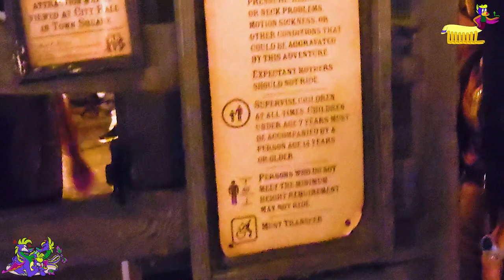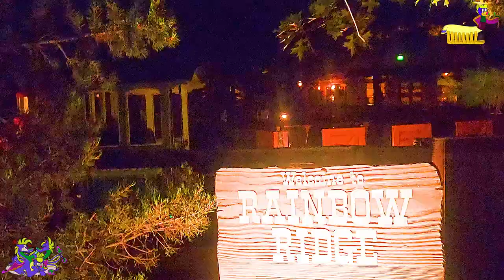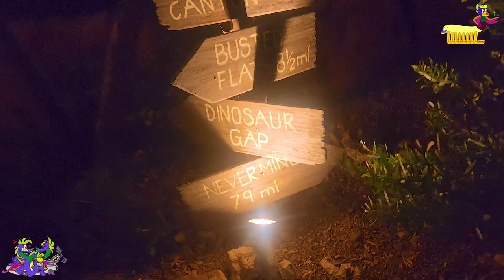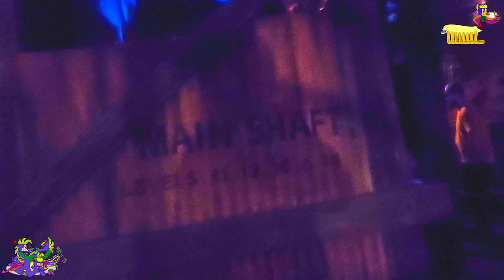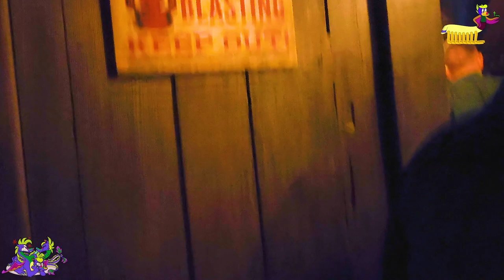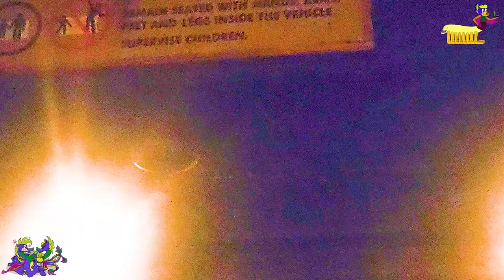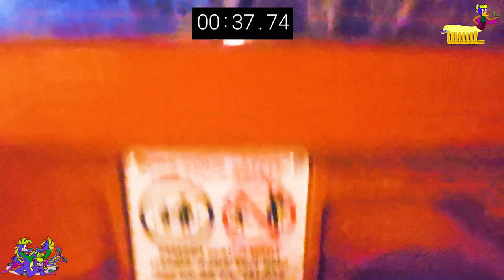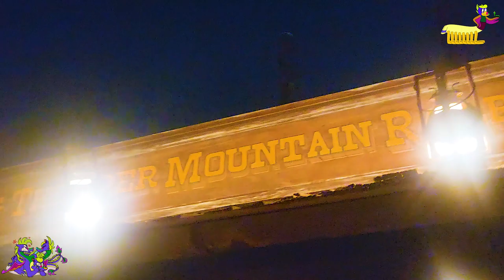Big Thunder Mountain Railroad Night Experience On-Ride & Entrance to Exit queue POV, Disneyland 2023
Longer title: Big Thunder Mountain Railroad | Nighttime Ridethrough/On-Ride Low Light Night Ride,
 off-ride with Switch track, Entrance to Exit queue (Standby line with Rockwork,
signs, mining equipment & machines, both exits with breakdown)
Ultra-HD POV | Western Wilderness themed Arrow/Dynamic Structures Mine Train Roller Coaster |
Disneyland Park (8/10 and 8/13/2023)

Timestamps:

Title, Big Thunder Trail look around for Off-Rides and nature sceneries-0:00

Entrance Exterior, anvil, furnace,  Safety and water tower wait time signs-7:25

Outside queue, Rainbow Ridge sign, train addition Off-Ride shot-8:24

Closer views of entrance, and house interior with hanging lamps-10:00

In-Property Queue beginning, rockwork hallway, front of station with attraction sign-11:01

Under the Track Bridge with upclose shots of rocks, supports, and parts-13:00

Main queue Property with a ton on mining equipment including the Shaft, arrow signs, small buildings, dinosaur fossil next to brake run and various off-ride shots-14:40

Stairs and Wooden Hallway with lantern signal signs leading to station-21:49

Inside the Station view with steam whistle, boiler, and containers, lassos, & lanterns shelfed on top-22:30

Timing one of the Dispatches while boarding a vehicle-23:59

On-Ride POV with Low Light Brightened up sights looking around for Theming (Tunnels, Caverns, Rockwork, built Structures, Critters of wilderness, Goat, and TNT effects)-19:02

Exiting the Vehicle on viewing platform, Track switch, departure & arrival Off-Ride shot, station track look, security cams-28:10

Tunnel Exit Ramp & exterior last look-30:26

Beyond our control Breakdown by the time guests are about to ride, emergency lights turn on for evacuation, and exiting on the front platform-31:08

Big Thunder Mountain Railroad is a mine train roller coaster located at Disneyland, Magic Kingdom, Tokyo Disneyland and Disneyland Park in Paris. In Tokyo and Paris, the attraction is named Big Thunder Mountain. Big Thunder Mountain Railroad is also the name of the fictional rail line the roller coaster depicts.

Park section-Frontierland
Coordinates-33.8130°N 117.9204°W
Status-Operating
Opening date-September 2, 1979
Replaced-Mine Train Through Nature's Wonderland

Type-Steel – Mine Train
Designer-Walt Disney Imagineering
Model-Mine Train
Track layout-Custom
Inversions-0
Duration ~3:00
Height restriction-40 in (102 cm)
Manufacturer-Arrow Development (California)
Dynamic Structures (2014 California rebuild)
Vekoma (Florida, Paris, Tokyo)
Restraints-Single Lap Bar

Big Thunder Mountain Railroad was designed by Imagineer Tony Baxter and ride design engineer Bill Watkins. The concept came from Baxter's work on fellow Imagineer Marc Davis's concept for the Western River Expedition, a western-themed pavilion at the Magic Kingdom, designed to look like an enormous plateau and contain many rides, including a runaway mine train roller coaster.

Streak through a haunted gold mine aboard a speeding train on this thrilling coaster-style ride

Hang Onto Yer Hats!
Legend has it that after gold was discovered in the 1850s, eerie incidents took place in the mine. Trains would take off and race through tunnels… by themselves.

As you enter the cursed cavern, your train speeds up along the rickety track. Shoot under a booming waterfall and dodge a falling boulder from an unexpected landslide as you swoop around sharp turns and drop into desolate canyons.

On this rip-roaring adventure, you may learn that some legends turn out to be true...

How Scary Is it?
Big Thunder Mountain Railroad is a fast rollercoaster-type attraction designed for kids and adults. However, some sections of this attraction are bumpy and take place in the dark.
A Bit of Disneyland Lore

The miniature ghost town of Big Thunder that you roll past at the end of the attraction predates Big Thunder Mountain Railroad. Originally named Rainbow Ridge, the town is one of several elements from the Rainbow Caverns Mine Train (later called Mine Train through Nature's Wonderland) that transported Guests around Frontierland from 1956 to 1977.

Credit to Wikipedia and Disneyland Website for details in the Description

Footages filmed Resolution type: 8/10 and 8/13/2023 Normal video mode 4K 30fps

Edited with Adobe Premiere Rush but 4K is no longer available for free in terms of Exporting as well as my license to Premiere Pro has Expired from the class.